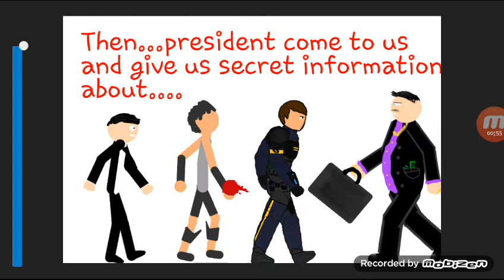The Husky Apocalypse Season 1 #1-Dawn Of Husky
I made with Draw cartoon 2 guys!..this is new series! In this series you

will see the husky that killing people around the world!..this series

have about 10 part or more!...

HOPE YOU GUYS ENJOY THIS SERIES!!